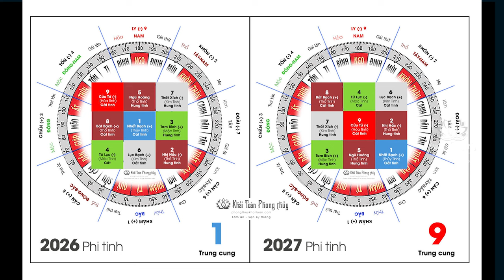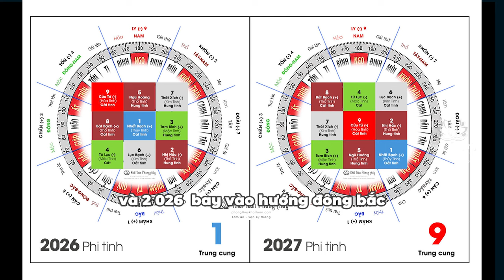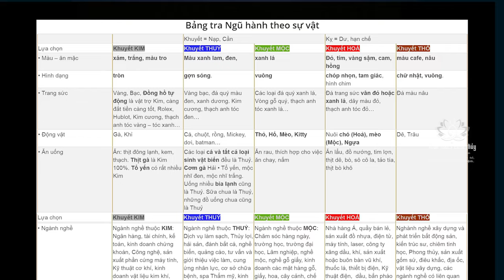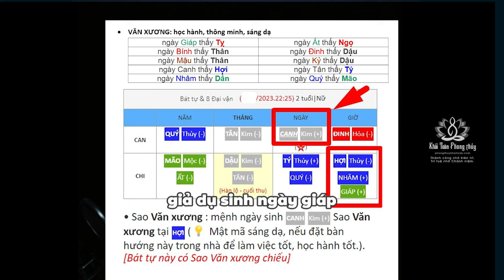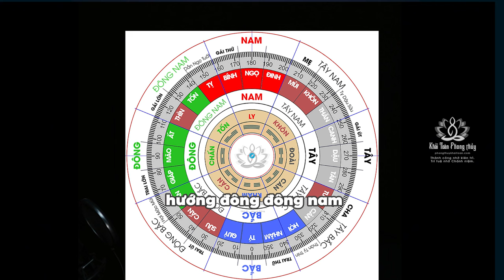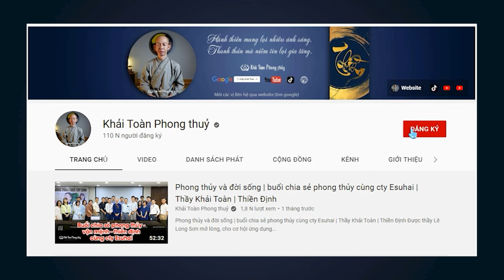Con cái thông minh nhờ sao văn xương, trước khi đi thi nên làm gì để may mắn | Thầy Khải Toàn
Mỗi lá số có từ trường và mật mã khác nhau, ngạ mệnh hay mệnh khuyết giúp cân bằng từ trường bản thân với môi trường, từ đó thêm cơ hội tốt cho tâm trí minh mẫn.
 Theo cửu cung phi tinh, mỗi năm ta tìm ra phương vị có sao Tứ lục văn xương, sinh vượng cho sao này bằng vật hành Mộc đẹp, ví dụ cây cối, bức tranh màu xanh lá.